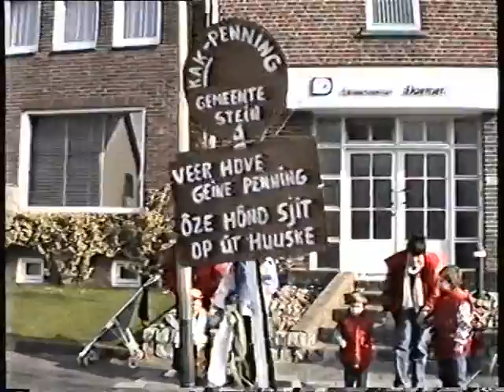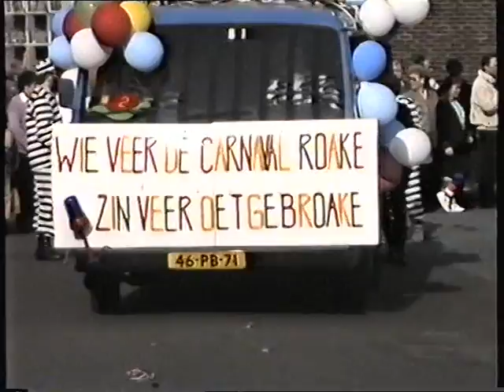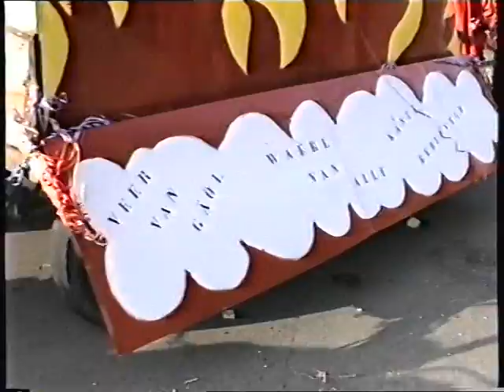Elsloo Optocht Carnaval 1992 deel 1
Een videofilm uit 1992 van de Carnavalsoptocht in Elsloo (L) gemaakt door Frans Cramers.

Prins van de Sajelaire was in dat jaar Léon II (Meijers)
Op die zondag 1 maart 1992 was het nagenoeg onbewolkt en met 15°c heerlijk optochtweer.

Gedigitaliseerd en ter beschikking gesteld door Frans Cramers.